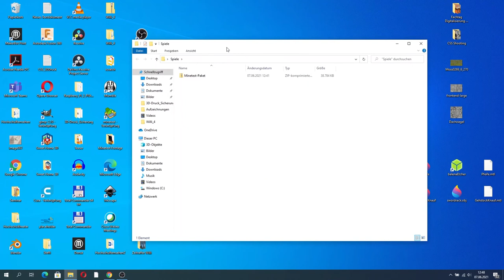Minetest herunterladen & installieren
Hier zeigen wir dir, wie du das Minetest-Paket herunterladen und installieren kannst.